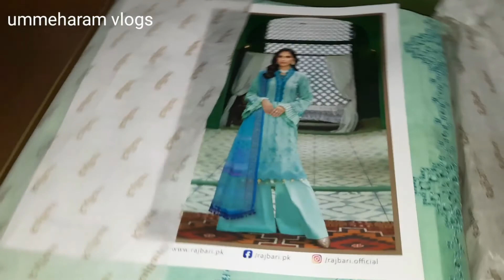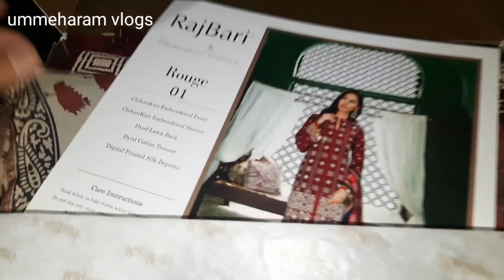summer dress designing idea| latest lawn dresses 2022| Elegant and beautiful Designing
ummeharam vlogs